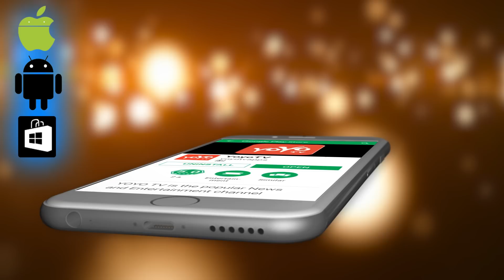ಒಂದು ಲೋಟ ಕ್ಯಾರೆಟ್ ಜ್ಯೂಸ್ ಕುಡಿಯುವುದರಿಂದ ಎನ್ನೆಲ್ಲ ಪ್ರಯೋಜನಗಳು ಗೊತ್ತಾ ? | YOYO TV Kannada Health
carrot juice benefits in kannada ಒಂದು ಲೋಟ ಕ್ಯಾರೆಟ್ ಜ್ಯೂಸ್ ಕುಡಿಯುವುದರಿಂದ ಎನ್ನೆಲ್ಲ ಪ್ರಯೋಜನಗಳು ಗೊತ್ತಾ ? YOYO TV Kannada Health